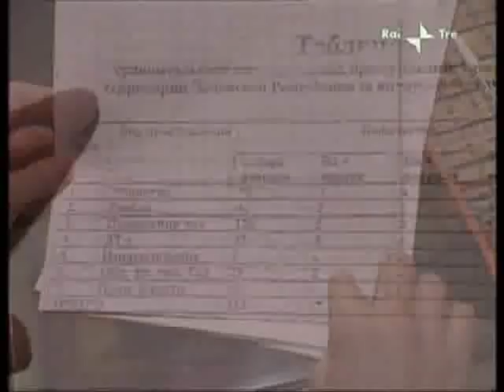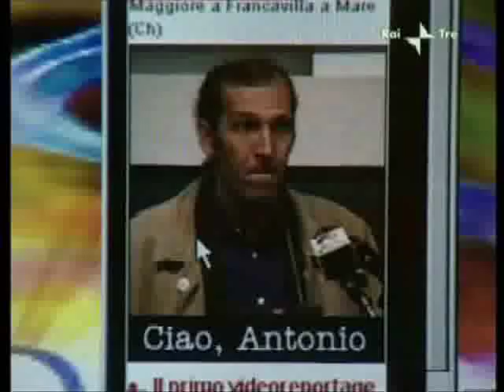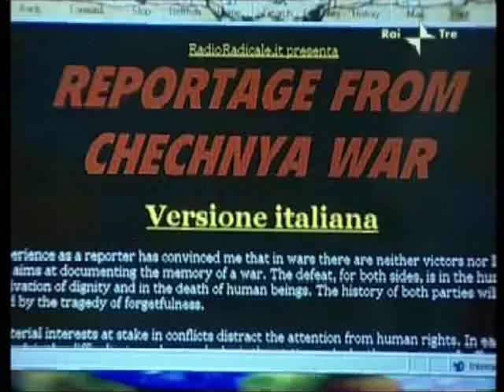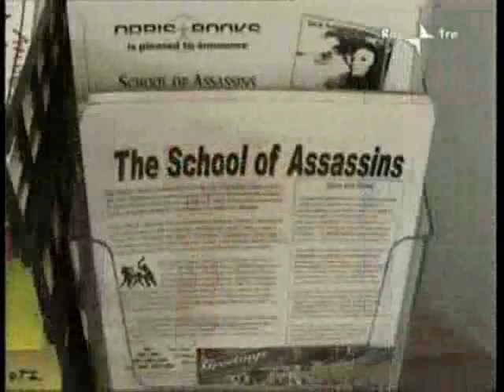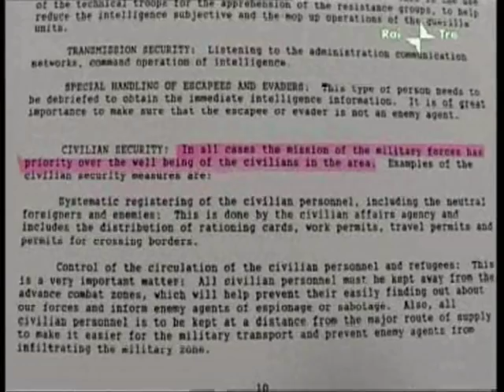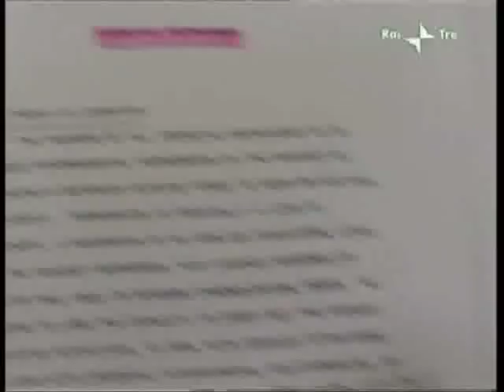Antonio Russo e la Cecenia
N.W.O. e consenso popolare tramite media ... deviazione della verità e la realtà per interessi